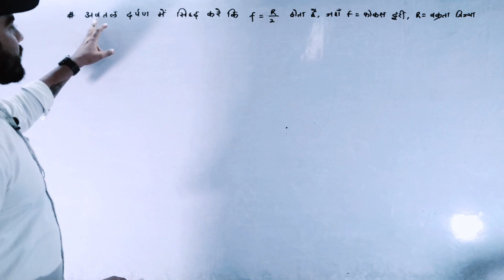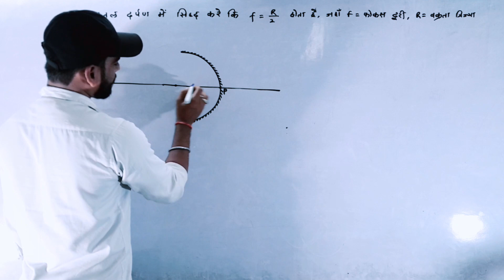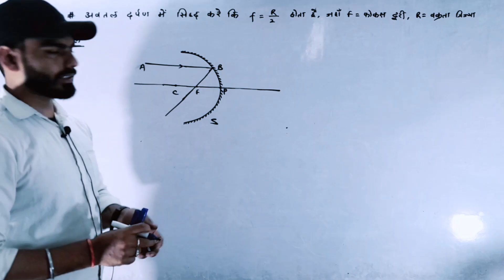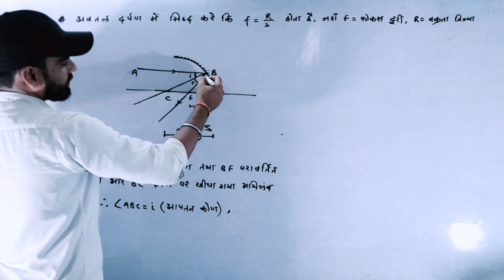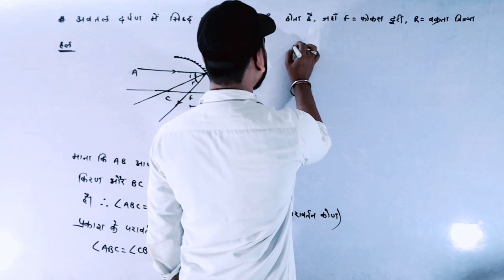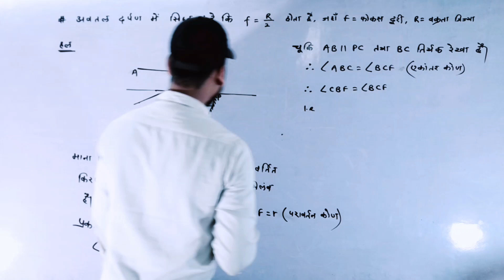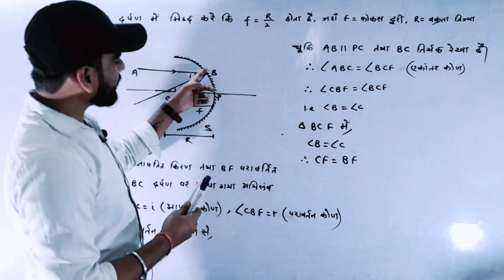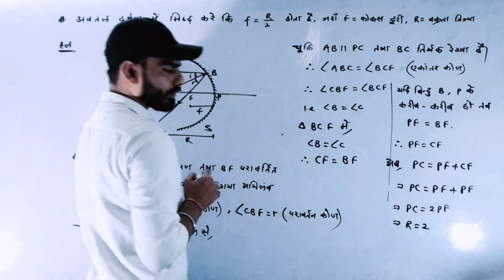कक्षा-10|| प्रकाश का परावर्तन # f=R/2